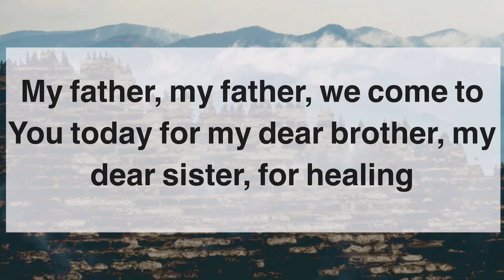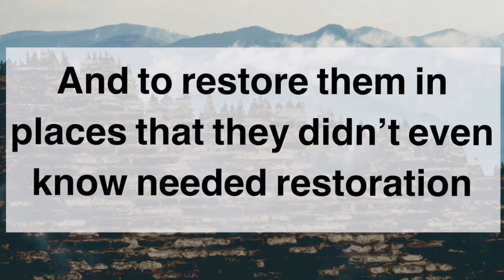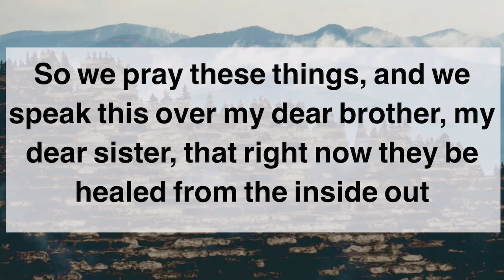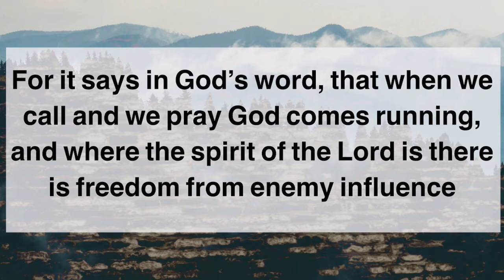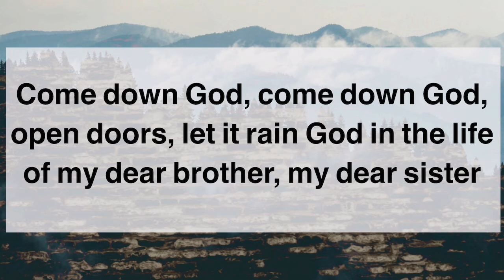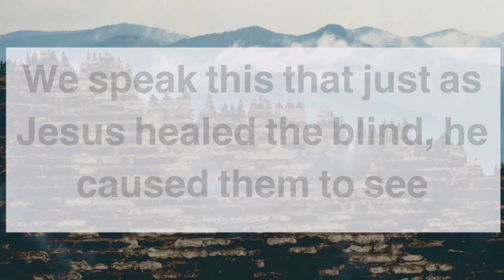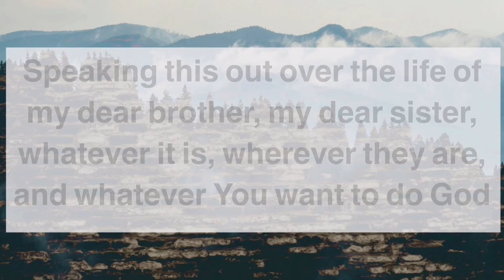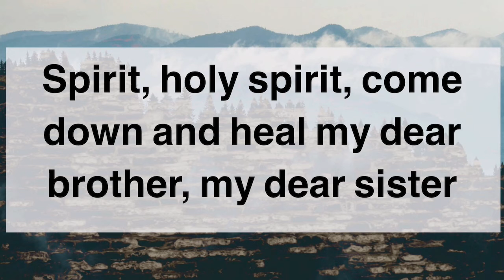Be Healed Instantly With This Prayer | Powerful Prayer for Healing of Every Ailment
Hello my friends. Today we will be praying a powerful prayer for healing, instant healing. Because my friends, when the Lord comes in and fills you up you will be at maximum occupancy and no sickness or injury may remain. So, pray this prayer with me my friends and you will see miracles, signs, and wonders.

We will begin with rebuking the enemy influence over your lives. Enemy influence or witchcraft causing you to be sick. We will break every chain. My friend, where the spirit of the Lord is there is freedom. Unlike medicine, the Lord can heal immediately.

Jesus healed the blind, healed the deaf, raised the dead, and today we will be calling upon that same spirit to come over you.

As always my friends, be well.